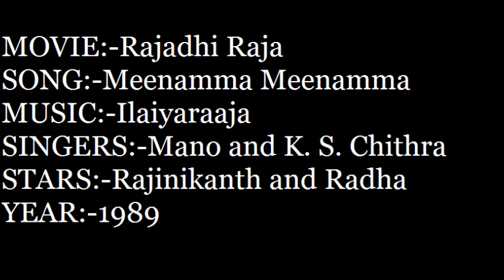Meenamma Meenamma - Rajadhi Raja (1989) - High Quality Song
MOVIE - Rajadhi Raja (1989)
MUSIC DIRECTOR - Ilaiyaraaja
SINGER - Mano, K. S. Chithra
LANGUAGE - Tamil

Wonderful Music By Ilaiyaraaja. Use Headphone For Better Experience. Clear Audio To Hear.